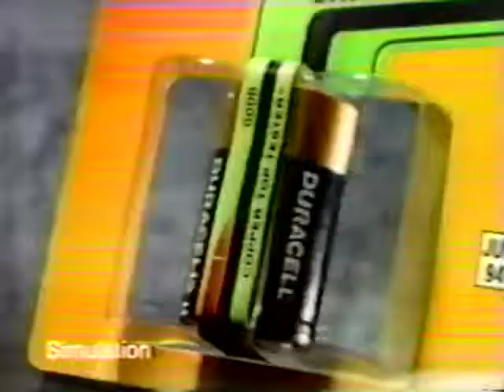Duracell !#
I really wish I'd kept a few of those battery testers.